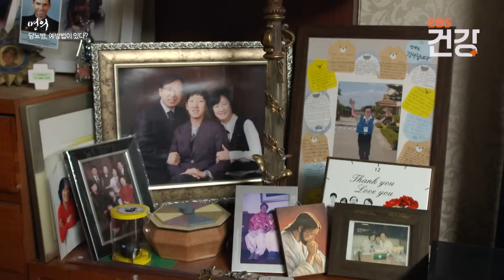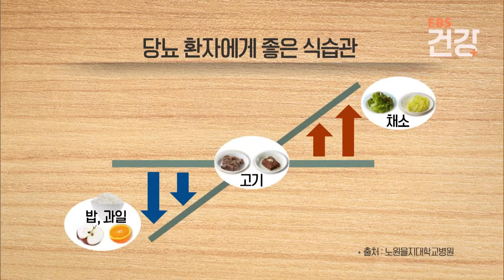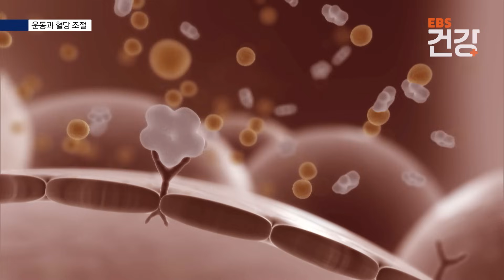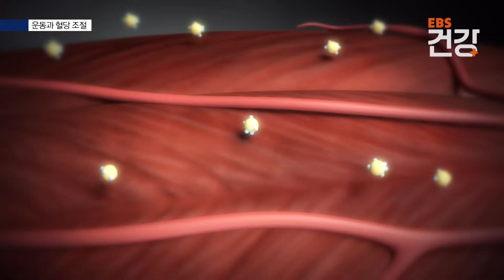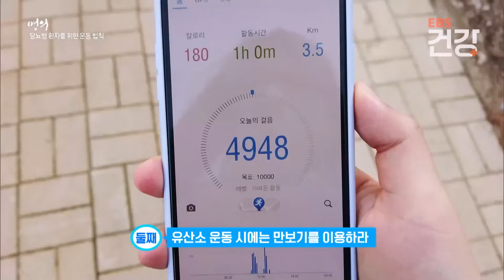건강 챙긴 건강 밥상 알고보니 당뇨에는 위험한 밥상 | 당뇨 식단관리 | 명의 | EBS 건강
※ 이 영상은 2021년 3월 12일에 방송된 ‹명의 - 2021, 당뇨의 경고›의 일부입니다.

지난 1년, 코로나로 인해 집에만 있던 나날들, 건강한 사람들도 불편한 1년이었겠지만, 당뇨환자들에게 문밖을 나서기 어려운 두려움의 시기였을 겁니다.
건강을 지키기 위해 집에서 지내는 사이 우리의 생활과 식생활을 달라졌고
그로 인해 당뇨환자는 증가하여, 당뇨 관리에 어려움을 겪게 된 시간,
운동을 하지 않고, 몸무게가 늘어난 사람들에게
당뇨가 두려운 사람들에게 보내는 경고의 메시지이자
건강의 메시지를 명의와 함께 알아보자

✔ 프로그램명 : 명의 - 2021, 당뇨의 경고
✔ 방송 일자 : 2021년 3월 12일